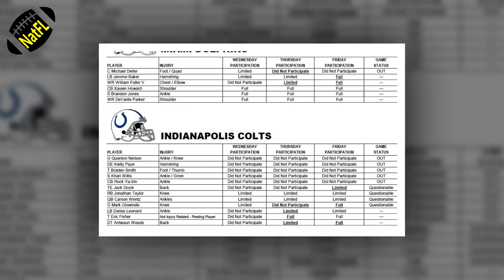NEWS| The Five Biggest Storylines for the Dolphins-Colts Week 4 Matchup